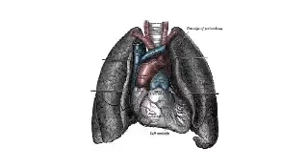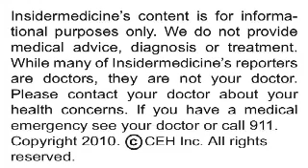Insidermedicine In Depth - November 4, 2010 - Recombinant Activated Factor VII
Using an enzyme known as recombinant activated factor VII to stem life-threatening bleeding can place patients at increased risk for thromboembolic events, according to research published in the New England Journal of Medicine.

Here is some information about a thromboembolic event:

•    It is the development of a blood clot, or thrombus, that develop in a blood vessel, either an artery or vein

•    The blood clot may then dislodge and begin to travel through the circulatory system. This is known as an embolism

•    The blood clot may then lodge in a major organ, including the heart, lungs, or brain, causing severe damage and even death.

Researchers from the University of Amsterdam analyzed data taken from 35 controlled trials that explored the risk of thromboembolic events among individuals given VIIa. These studies included over 4,000 individuals who were given the drug to treat uncontrolled bleeding and nearly 350 healthy volunteers who took the drug to test its effects.

Overall, 11% of the participants developed a thromboembolic event. Thromboembolic events occurring in the arteries occurred more frequently among those who received VIIa than those who received a placebo. This was particularly notable among elderly individuals. There was no difference in the rate of thromboembolic events occurring in the veins between those who received VIIa and those who received a placebo.

We spoke with Dr. Marcel Levi, one of the investigator's of this study, who offered some further insight.

 Today's research suggests that physicians should use  recombinant activated factor VIIa with caution as a method of stemming life-threatening bleeding, especially in older patients.